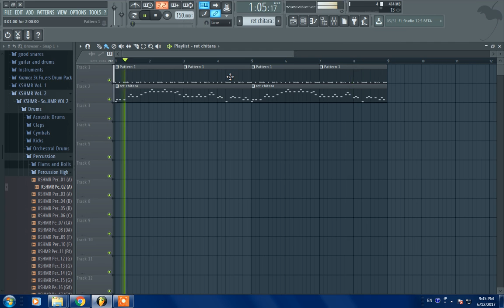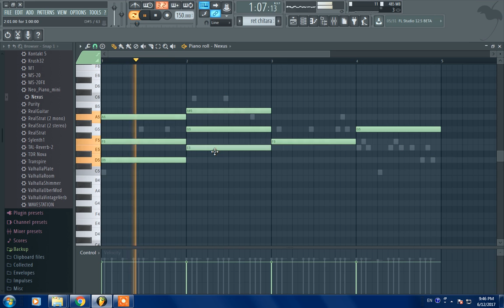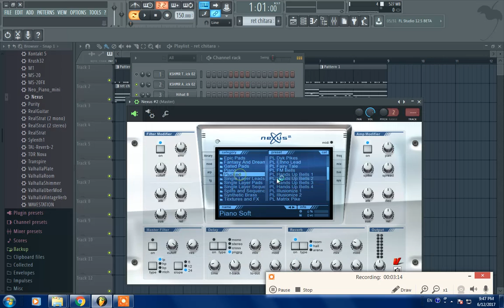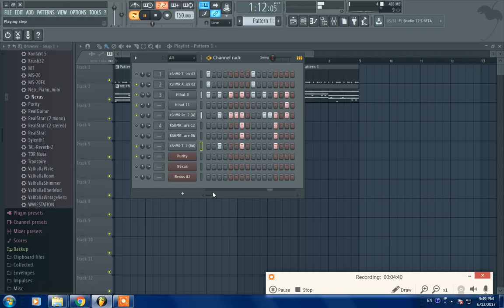Returnela manea cu flp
Daca vreti sa o lucrati trebuie sa umblati putin la acorduri pentru ca nu am avut timp in 5 minute cat am facut video-ul.
Daca vreti si tobele scrieti mi la comentarii si va las un link.